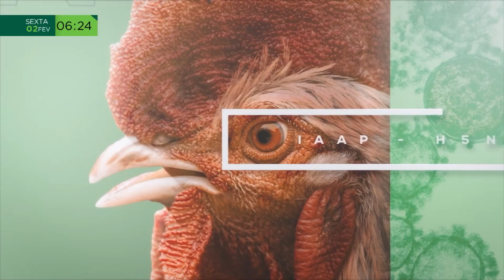Influenza aviária: quem monitora a doença no Brasil?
Confira o informativo do Ministério da Agricultura e Pecuária sobre o plano de monitoramento da gripe aviária.